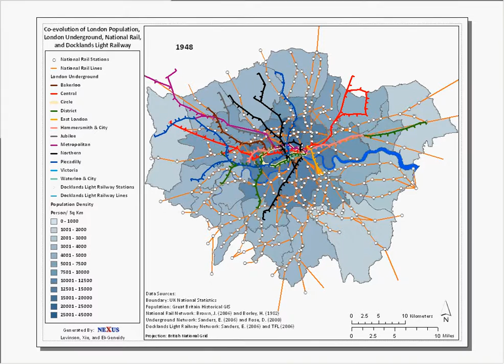Evolution of the London Underground + National Rail 1801-2008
See Levinson, David (2008) Density and Dispersion: The Co-Development of Land use and Rail in London. Journal of Economic Geography 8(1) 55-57.